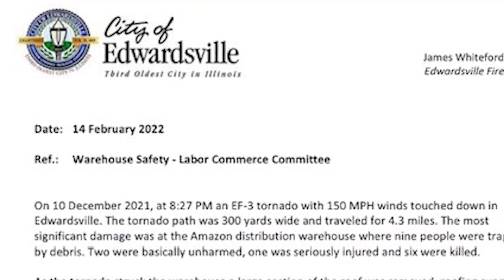Illinois lawmakers push for storm shelters in warehouses after deadly tornado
There's a new call from Illinois lawmakers to make buildings safer after a tornado killed six workers at an Amazon warehouse in Edwardsville on Dec. 10.